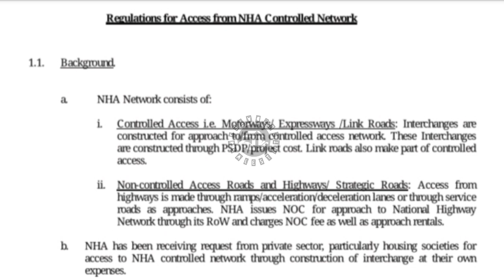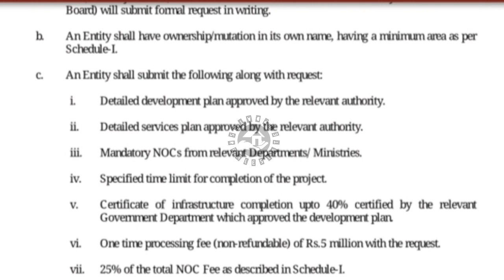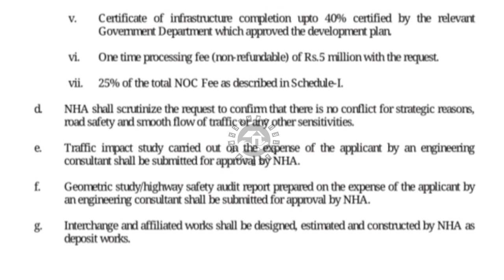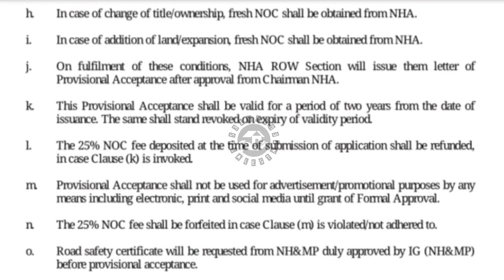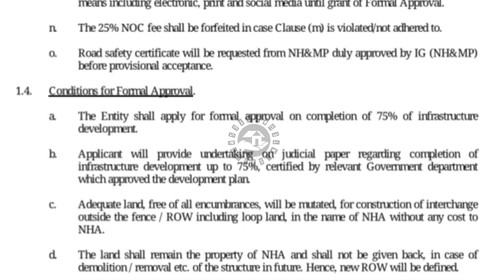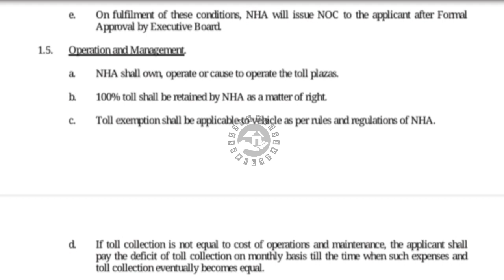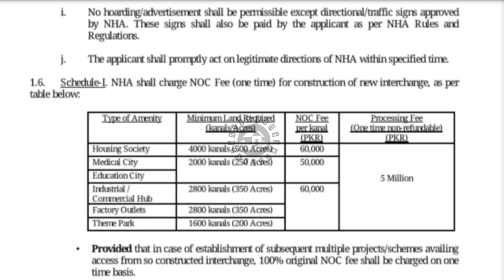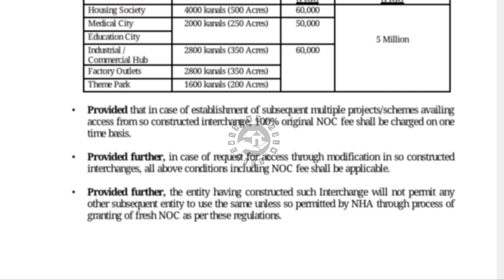How Capital smart city will build an interchange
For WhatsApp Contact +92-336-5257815